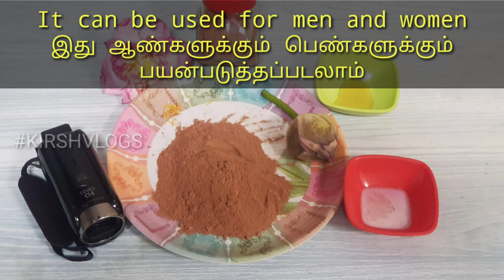Facepack Homemade Four types of herbs-|நான்கு விதமான மூலிகைகள் It can be used for both menand women-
Anybody  wants this facepack plz
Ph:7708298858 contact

தாமரை மகரந்தம்-Lotus Pollen
RedSandal-Red sandalwood
சிவப்பு சந்தனம்
ஆவாரம் பூ avaram senna
அசோகப்பட்டை-Ashoka Bar

இனிப்பான
கேரட் ரவை பால்பாயாசம்

CrabRoastSpice-சிறந்த நோய் எதிர்ப்பு உணவானநண்டுவறுவல் மசாலா

Chettinad Chicken Gravy-
செட்டிநாடு சிக்கன் கிரேவி

Muttonbonecurryrice
bonecurryCuppu muttonCuppu

குட்டீஸ்கள் லைக் பண்ணி
சாப்பிடக்கூடிய ஹெல்தியான ஸ்வீட் ரெசிபி கேரட் பால் அல்வா

Roastspices
nattukozhiRoastspices

நன்னிமா-ஸ்பெஷல்பக்ரீத் சிக்கன் பிரியாணி
Nanima-Special BakreedChickenBiryani

இறால் வறுவல் மசாலா
ShrimpRoastSpice
இறால் வறுவல் மசாலா
QuailRoastSpicy QuailRoast
Quail Curry Recipe Cholesterol
Quail Roast Spicy Quail Roast
காடை வறுவல் மசாலா காடை ரோஸ்ட்

CoconutMilk|fishcurry|Kerala
கேரளா தேங்காய் பால் மீன் குழம்பு ரெசிபி

Vaṟukaṟikuṟumā
வறுகறிகுருமா
Vaṟukaṟikuṟumā
இட்லி சப்பாத்தி தோசை

குஸ்கா நான்வெஜ் ரைஸ்
விருந்தாளிக்கு விருந்தோம்பல் பண்ண

KaruppaṭṭipālPaṇiyāram
கருப்பட்டி பால் பணியாரம்

children's like food'
Happy festival food
Kurakkaṉvarakupuṭṭu
Kēḻvarakupuṭṭu